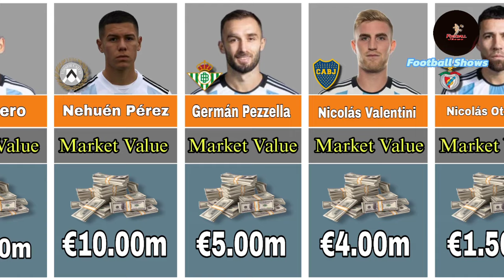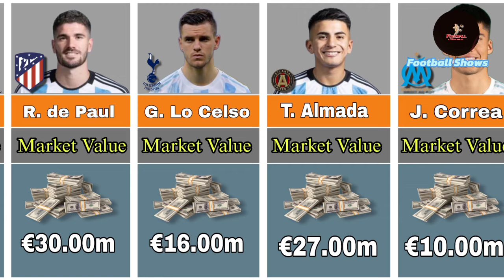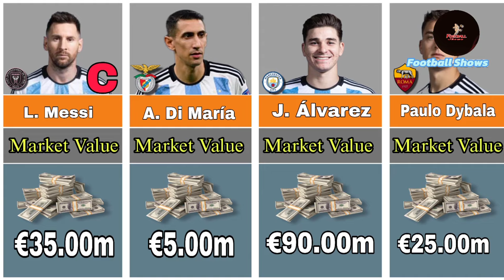Argentina Football Players Current Market Value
In This video we will show you  Argentina Football Players Market value.